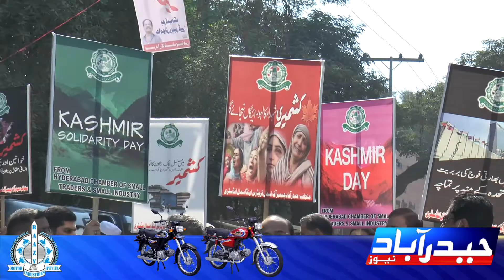Hyd Chamber of Small Traders & Small Industries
حیدرآباد چیمبر آف اسمال ٹریڈرز اینڈ اسمال انڈسٹریز کی جانب سے یوم یکجہتی کشمیر کے موقع پر بھارت کے خلاف احتجاجی ریلی کا انعقاد .